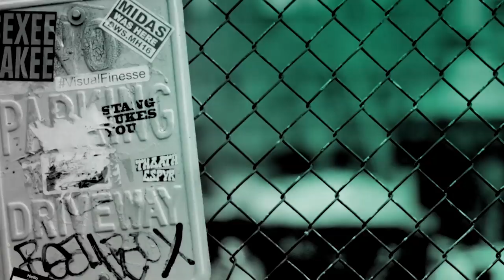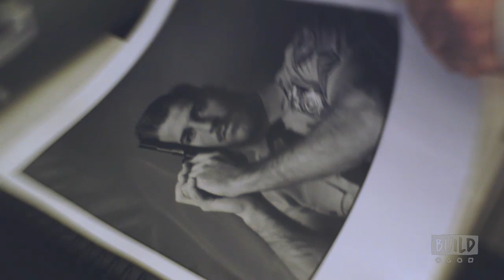Stanley Stellar & Eric Leven On The Film, "Stanley Stellar: Here For This Reason"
"Stanley Stellar: Here For This Reason" captures forty years of New York City gay history told through photographs and the man behind the camera there to capture it all. Filmmaker Eric Leven and photographer Stanley Stellar joined us to discuss the film.